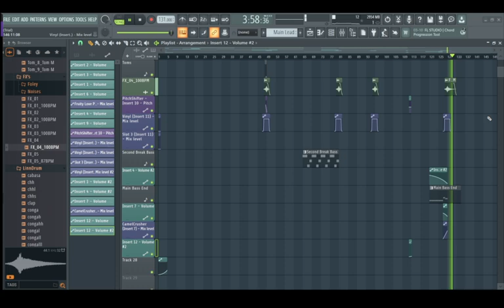From Abyss To Cosmos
I really wanted to try making this genre and it turned out so goddamn well, I' m in awe...